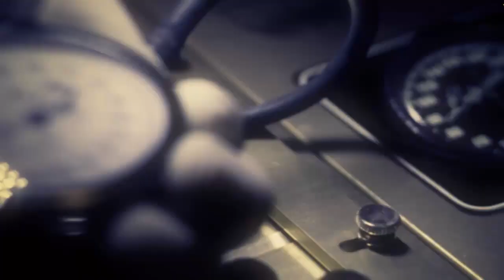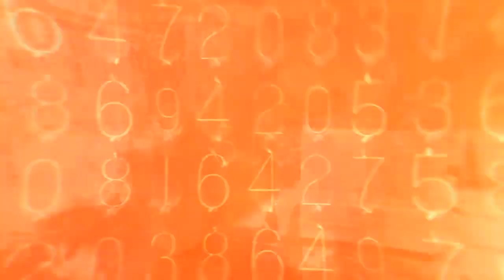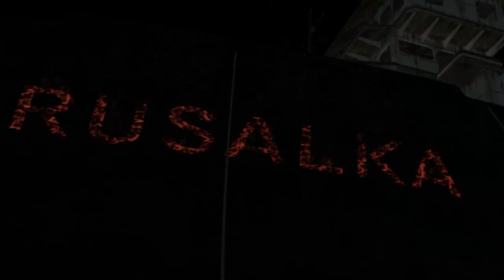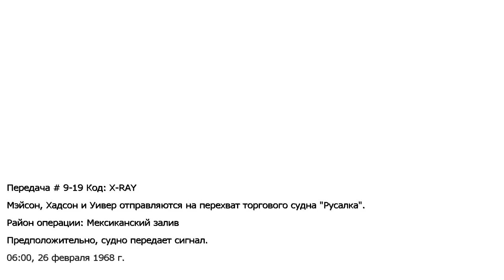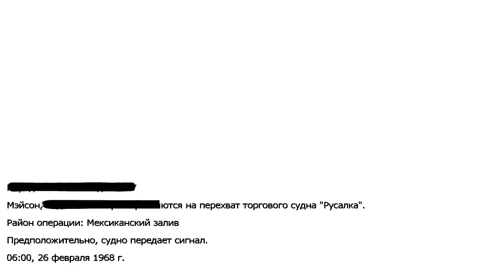Call of Duty: Black Ops - Прохождение Часть 9[Конец] (PC)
25 февраля 1968 года сотрудник ЦРУ Алекс Мэйсон приходит в себя в комнате для допроса привязанным к стулу. Он не имеет информации о своем местонахождении и выслушивает массу вопросов со стороны неизвестных людей по поводу расположения некой номерной радиостанции. Большая часть миссий игры представлена в виде воспоминаний с 1961 по 1968 годы.